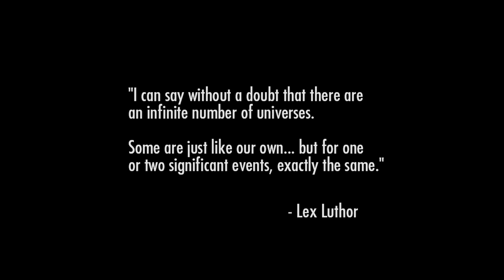INJUSTICE GODS AMONG US Ultimate edition Gameplay 1080p PS4